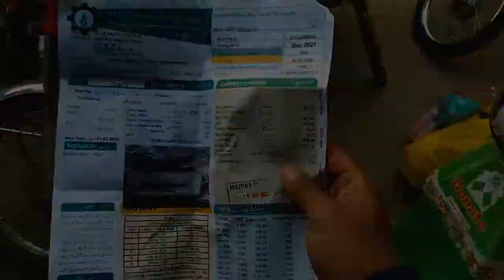Itni Sardi Me Yahan agaye